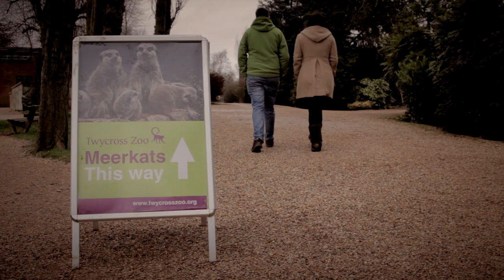Twycross Zoo - Dinosaur Valley - Janno Productions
Janno Productions were responsible for the entire concept and delivery of this short promotional video for Twycross Zoo.  The video forms part of an extensive social media campaign carried out by the zoo, aiming to draw attention to the forthcoming opening of their new Dinosaur Valley attraction in Easter 2013.